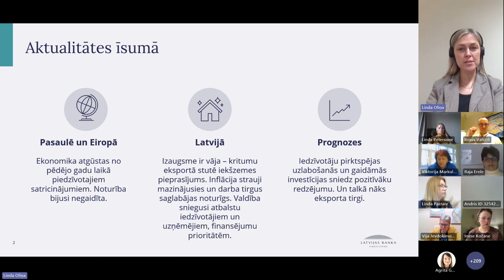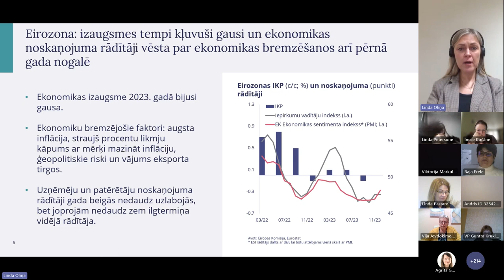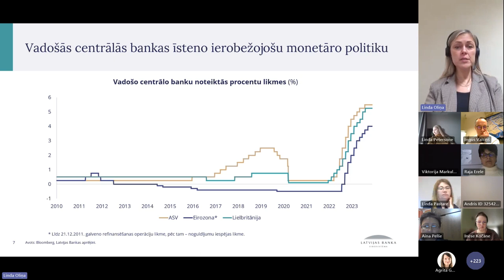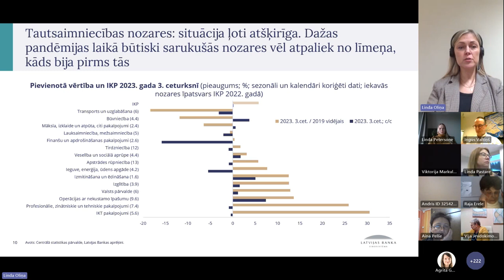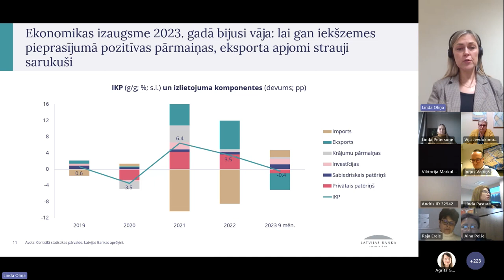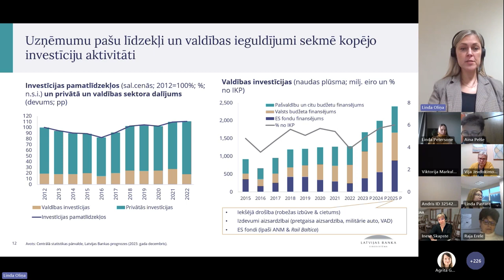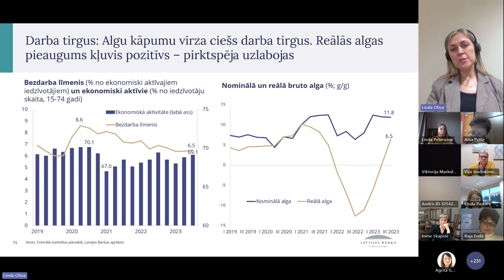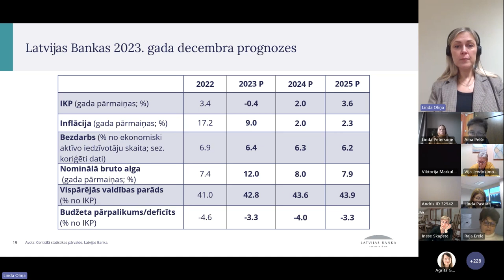Seminārs skolotājiem | 2024 | Aktuālās norises Latvijas ekonomikā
Stāsta Linda Oliņa, Latvijas Bankas Makroekonomikas analīzes daļas ekonomiste.

Pasaules un eiro zonas ekonomika atgūstas no pēdējo gadu laikā piedzīvotajiem satricinājumiem. Tas ietekmē arī Latvijas ekonomiku, un pērn izaugsme ir bijusi vāja – kritumu eksportā balstīja iekšzemes pieprasījums. Inflācija ir strauji mazinājusies, un darba tirgus saglabājies noturīgs - ar zemu bezdarbu un spēcīgu algu kāpumu. Valdība ir sniegusi atbalstu iedzīvotājiem un uzņēmējiem, piešķīrusi finansējumu prioritārajiem pasākumiem. Pozitīvu redzējumu par sagaidāmo sniedz iedzīvotāju pirktspējas uzlabošanās un gaidāmās investīcijas. Talkā nāks arī eksporta tirgi.